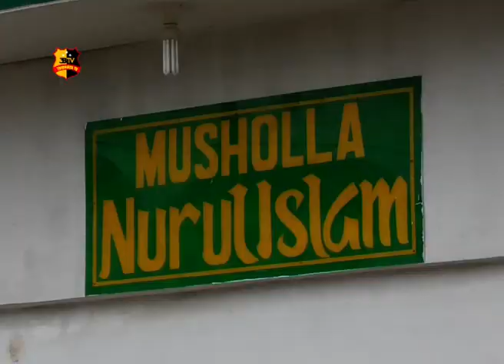TERINDIKASI DIKORUPSI PROYEK KOTAKU DIPROTES WARGA